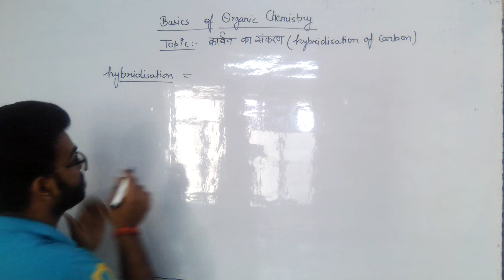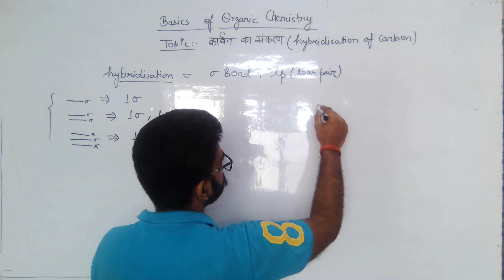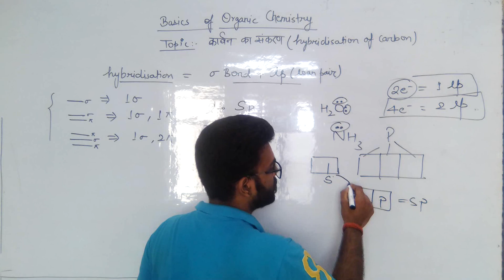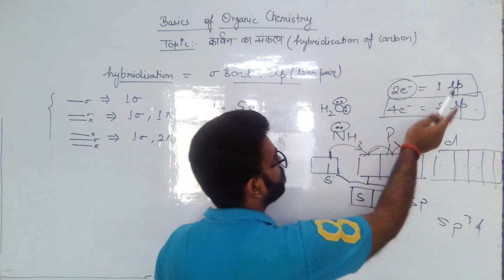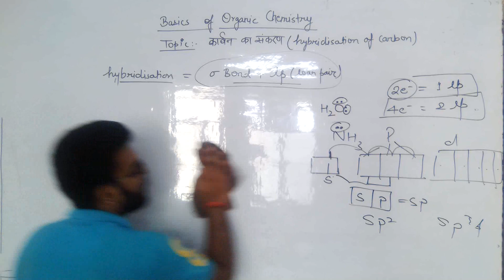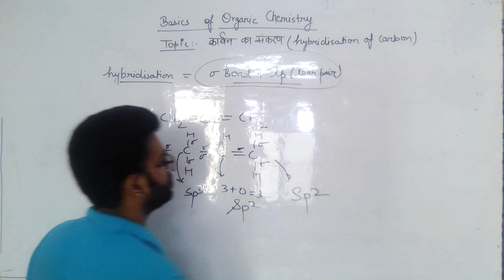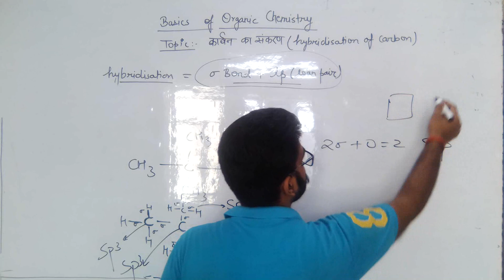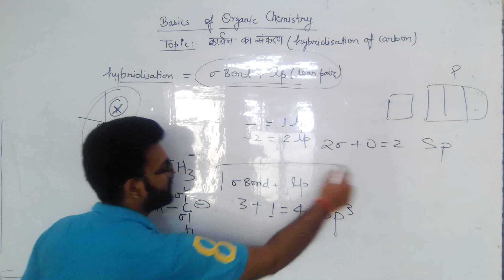Basics of Organic Chemistry || hybridisation of Carbon || कार्बन का संकरण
This video is the part of basics of Organic Chemistry in this video u all will know what is the hybridisation of Carbon.